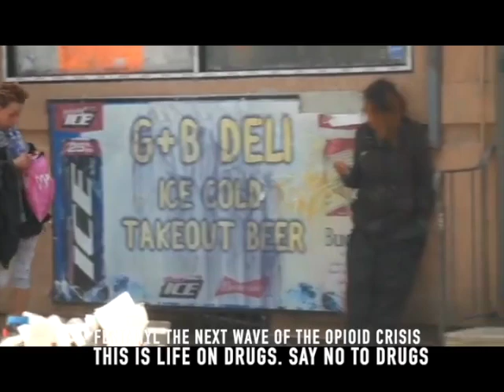FENTANYL: THE NEXT WAVE OF THE OPIOID CRISIS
This video is about Recuerdos del Huracán Maria por Puerto Rico